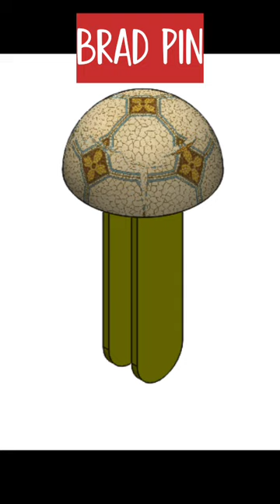Split / Dowel tension / Brad pins design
Software in use: Siemens NX, SolidWorks.
Learn how to create, modify, and visualize 3D models in your favourite CAD software.

siemens
siemensnx
solidworks
blender
model
modeling
design
designing
3d
3dmodel
3ddesign
2d
2dmodel
2ddesign
cad
cadmodel
caddesign
cadcam
cae
manufacturing
cnc
additivemanufacturing
production
gamer
gaming
gameplay
psychology
mindset
freelance
freelancer
freelancing
2024